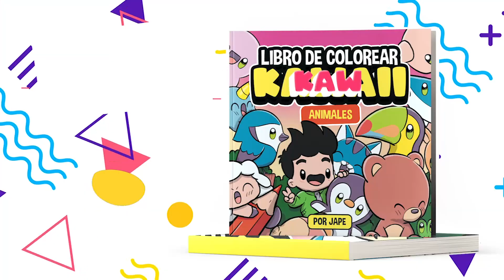COMO DESENHAR BIFE KAWAII PASSO A PASSO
Como desenhar bife kawaii é o tema do nosso vídeo de hoje.
Neste vídeo você aprenderá como desenhar um kawaii bife.